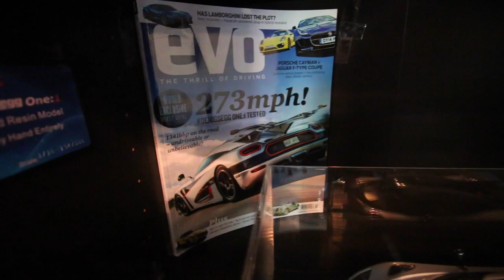Scale Model Car Collection - 1/18, 1/24, 1/32, 1/36, 1/48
Links:
Pagani Zonda Cinque
Pagani Huayra
Audi R8
458 Speciale